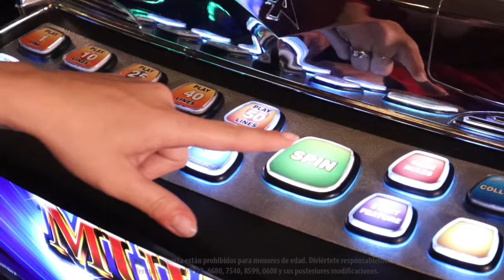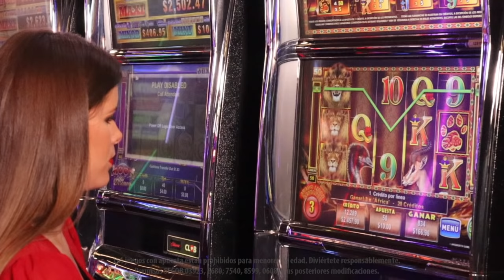Diviértete en la sabana africana, jugando con Roaming Reels de Ainsworth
Este juego clásico de Ainsworth te ofrece una temática sencilla para que centres tu atención en la estrategia, ofreciéndote hasta 50 líneas. El león será tu aliado para obtener muchos premios ¡Ven y disfruta de Roaming Reels en Caliente Casino!